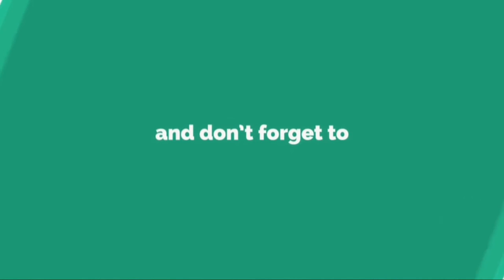Positivity | Jonayed Al Habib